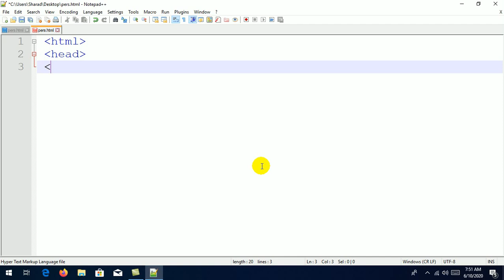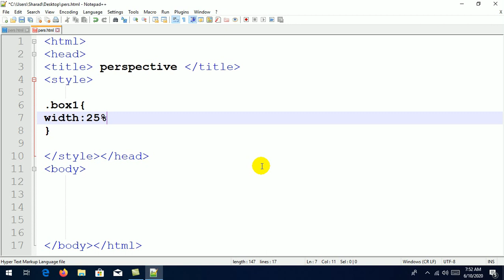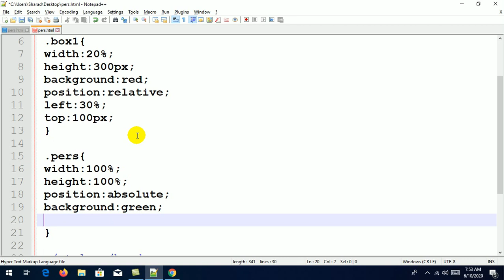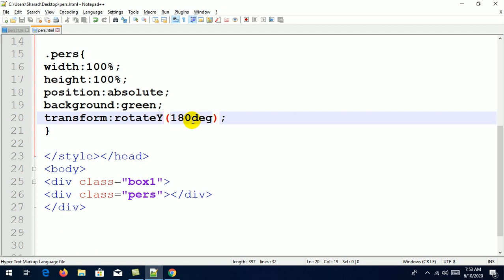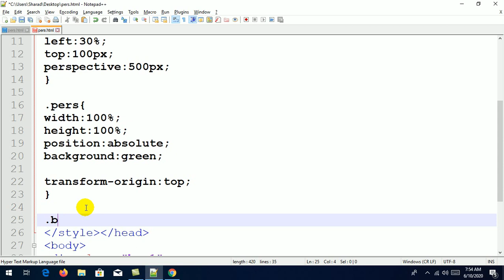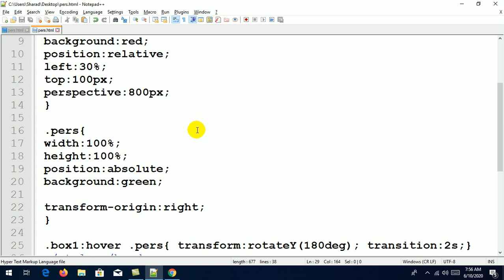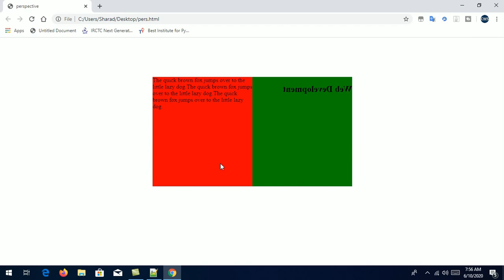CSS3 3D PERSPECTIVE Tutorial in Hindi For Beginners.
The perspective property is used to give a 3D-positioned element some perspective.

The perspective property defines how far the object is away from the user. So, a lower value will result in a more intensive 3D effect than a higher value.

When defining the perspective property for an element, it is the CHILD elements that get the perspective view, NOT the element itself.

in this video you will be learn that what is the use of transform-origin.